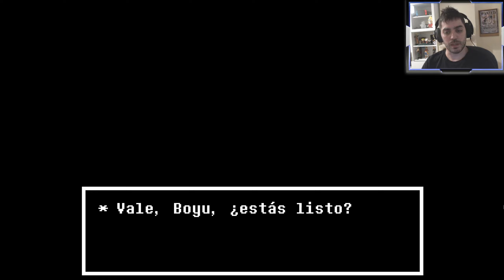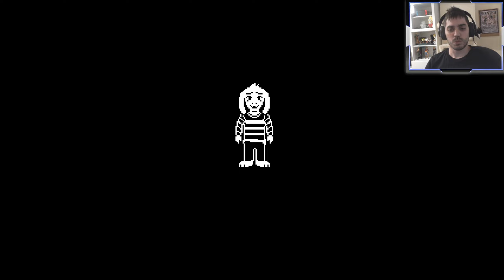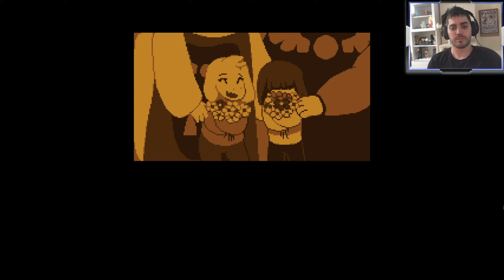Undertale (PACIFISTA) Parte Final - Asriel - Boyu Senpai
Completamos Undertale.

XXXXXXXXXXXXXXXXXXXXXXXXXXXXXXXXXXXXXXXXXXXXXXXXXXXXX
Juego: Undertale
Plataforma: PC
Fecha de lanzamiento: 15 de septiembre de 2015
XXXXXXXXXXXXXXXXXXXXXXXXXXXXXXXXXXXXXXXXXXXXXXXXXXXXX